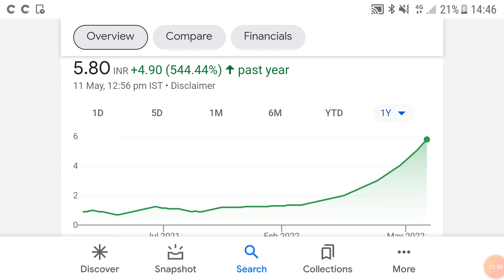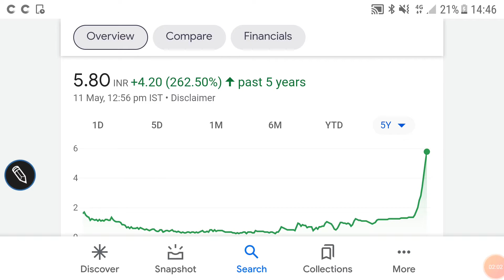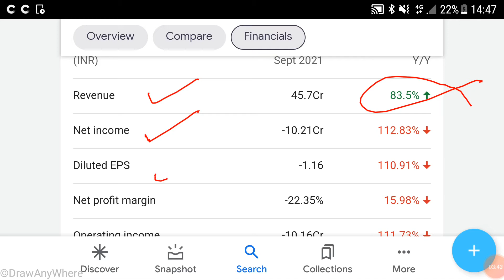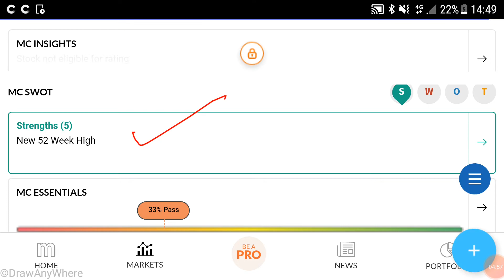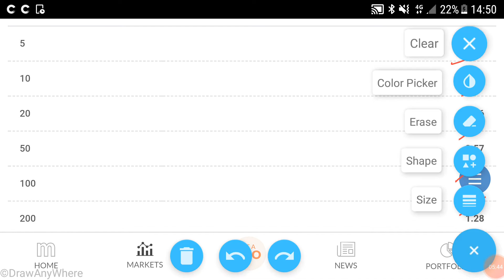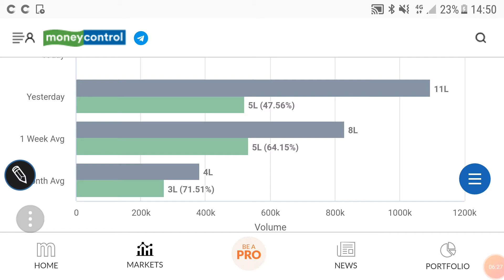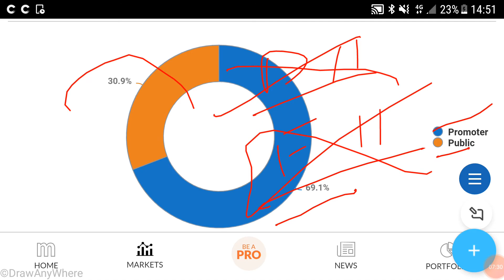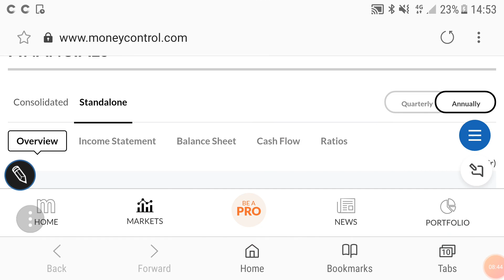IMPEX FERROTECH SHARE PRICE TARGET🌹LATEST FINANCIALS🌹TECHNICALS🌹VALUATIONS🌹निवेश की राय जरूर जान ले🌹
IMPEX FERROTECH SHARE PRICE TARGET

last video:-
MADHUVEER COM SHARE PRICE TARGET🌹

Other video topics:
Stock investment
Stock analysis
Stock recommendations